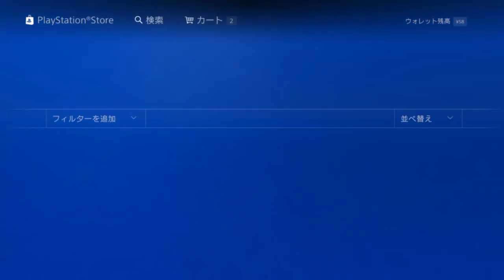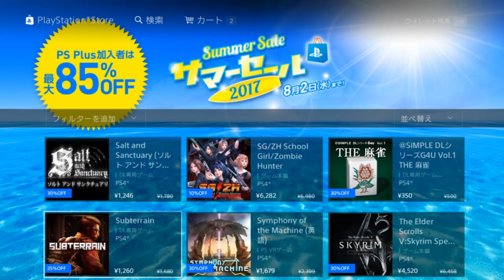PS4 Summer Sale 2017 - Japan Store - 2 Easy Platinums sighted - 13.july - 2.August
Only 2 Games worth buying for Trophy Hunters . I recommend going for Dying Reborn and Root Letter both are very easy games.

►An meine Deutsch/Österreichischen Freunde wenn ihr unter diesen link etwas kauft unterstützt ihr mich und meinen Kanal

►PSN CODE €20
►PSN CODE €50